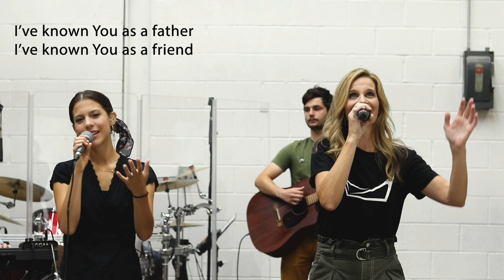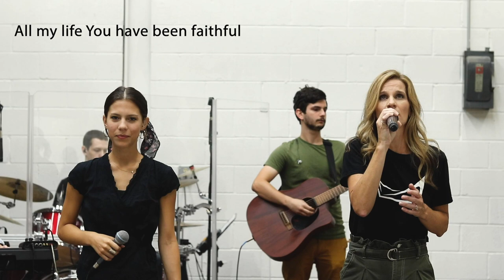Calling Over Comfort | Joshua Symonette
Join us online every week at dulleschurch.org
Saturday: 5pm
Sunday: 10am

Song: Goodness of God by Bethel Music